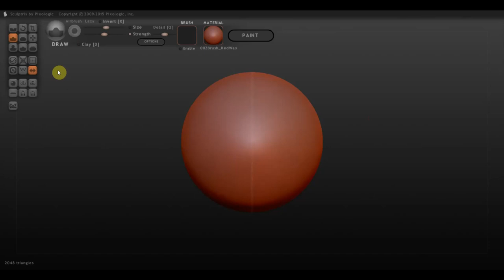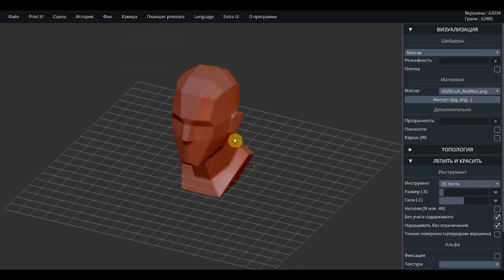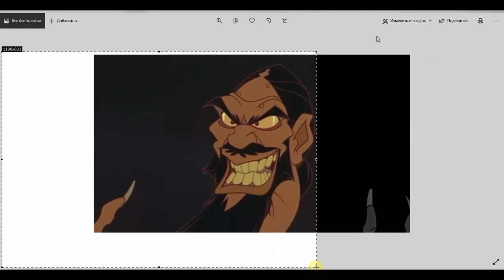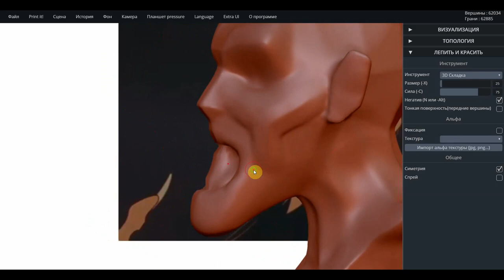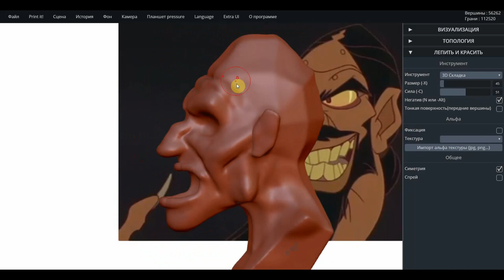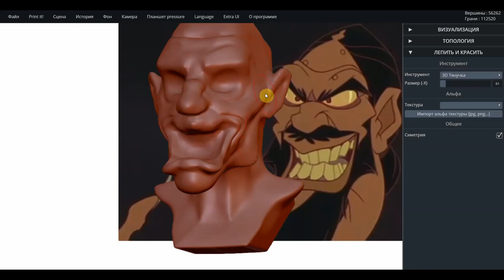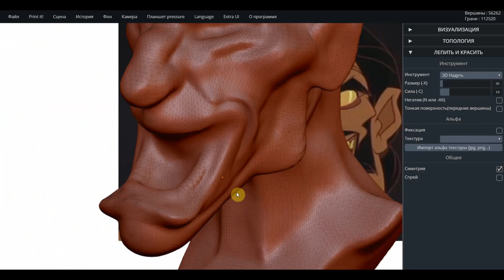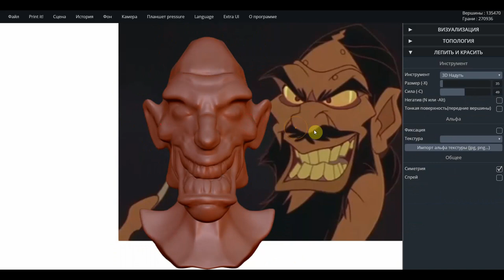SculptGL Вспоминаю что да как и Распутин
Программа SculptGL